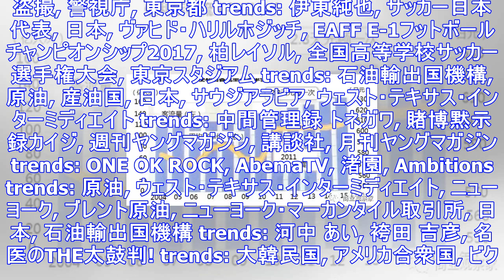Trends: 三菱商事, 日本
trends: Snapdragon, クアルコム trends: 三菱商事, 日本 trends: 菅野智之, 読売ジャイアンツ, 開幕投手, 日本プロ野球, 高橋由伸, 宮國椋丞, 開幕戦 tre...